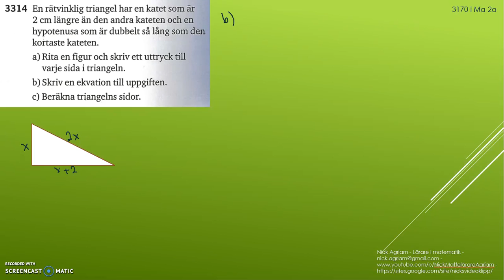Matematik 5000 Ma 2b Kapitel 3 Geometri Koordinatgeometri Pythagoras sats 3314